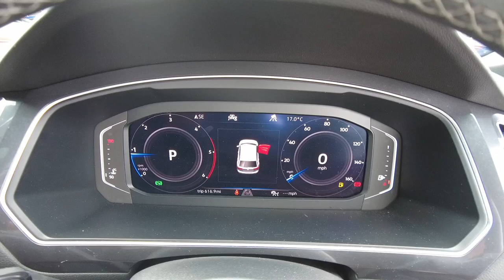2020 (20) Volkswagen Tiguan Allspace 2.0 TDI R-Line Tech DSG 4Motion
2020 (20) Volkswagen Tiguan Allspace 2.0 TDI R-Line Tech DSG 4Motion

20,182 Miles

Exterior Features
Rain sensor windscreen wipers
Rear tinted windows from B pillar back
Rear windscreen washer and wiper with interval delay
Windscreen wipers/ intermittent wipe + 4 position delay
Sports suspension
Aluminium decorative inserts in dash and door panels
Body colour door handles
Chrome side window surrounds
Chrome trimmed radiator grille
Electric panoramic sunroof with sunblind
Front air intake with chrome strip
Silver anodised roof rails
Twin trapezoid chrome exhaust pipes
Unique R Line badging
3D effect cherry red LED rear tail lights
Automatic activation of hazard warning lights
Coming/leaving home lighting function
Door mirror puddle lights
Dusk sensor + auto driving lights
LED headlights with dynamic light assist daytime running lights and cornering front fog lights
Safety
ABS+EBD+Brake assist
Electronic parking brake with auto hold
ESC with EDL
ASR
EDTC and trailer stabilisation function
Front and rear brake disc
Front ventilated brake discs
Hill hold control
Volkswagen roadside assistance
Area view with park assist steering and front and rear parking sensors
Drive mode selector
Driver alert system
Driver profile selection
Front assist
radar sensor controlled distance monitor
city emergency braking + predictive pedestrian protection
Lane assist
Progressive power assisted steering
Speed limiter
Auto dimming interior mirror
Body colour door mirrors
Electrically heated and foldable door mirrors
door mirror puddle lights and reverse activated kerb view adjustment on passenger's door mirror
3 point seatbelts on all seats
Active bonnet
Active pedestrian safety system
Curtain airbags
Driver/Front Passenger airbags
Driver/Passenger whiplash optimised head restraints
Head airbag system
Height adjustable front 3 point seatbelts + pretensioners
Passenger airbag deactivate switch
Passenger knee airbag
Pre crash system
Rear side airbags
Rigid safety cell with front and rear crumple zones
Seatbelt warning lamp and buzzer
Warning sound and light for front seat belts if unfastened
Warning triangle
Interior Features
Front + rear carpet mats
3 zone climate control
12V socket in centre console storage area
12V socket in luggage compartment
12V socket on rear of front centre armrest
2 cup holders in front
4 load lashing points
Bag hook in luggage compartment
Black headlining
longitudinal and height adjustable and two rear air vents
Front seatback folding tables
Height/reach adjust steering wheel
Illuminated scuff plates
Leather trimmed three spoke multifunction steering wheel with aluminium inserts and paddle shift
Load through provision with 2 cupholders when folded
Lockable cooled glovebox
Luggage compartment side storage
Map pockets on front seats
Rear cupholders
Removable luggage cover
Stainless steel pedals
Storage compartment in driver's door
Storage compartment in passenger's door
Storage compartment in rear doors
Storage tray on dashboard
Sunglasses storage
Unique R Line door sill protectors
Interior light with delay
Luggage compartment lighting
Illuminated driver/passenger vanity mirrors
Audio / Communications
App-Connect
Bluetooth phone integration system
Car-Net Security and Service
2x USB sockets in front
4 X 20 watt output
Aux-in socket
DAB Digital radio
Dynamic navigation based on TMC+
Music playback - MP3
WMA and AAC files
SD card slot
Simultaneous pairing of 2 compatible mobile devices
SMS Functionality
Three route options - Fast
Short
Eco
Title and cover art display
Volkswagen media control

Location
Ingram Volkswagen Ayr
Wheatpark Place,
Heathfield,
Ayr
KA8 9RT